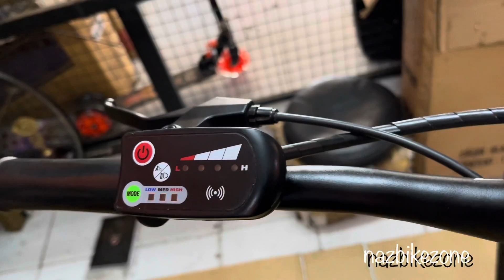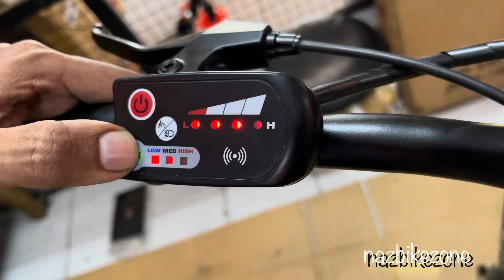MOTOR CYCLE വഴിമാറുമോ | HERO F6i | FUTURE MODE OF TRANSPORT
HERO LECTRO F6i
₹54,999/-
The all new F6i will change the way you ride forever! Want to ride to far off places, need a powerful and detachable battery, don’t worry! F6i will take care of it all. A one of a kind E-cycle with a range of upto 60kms per charge, an IP67 11.6 AH removable battery pack, disc brakes, 7 speed drive train, bluetooth app connectivity, USB charging port and so much more.

Model
HERO LECTRO F6i
Series
Multi speed
HERO LECTRO F6i Features
Highlights
11.6Ah Detachable battery
Highlights
Upto 60km range
Highlights
Mobile app connectivity
Highlights
Smart RFID bike lock